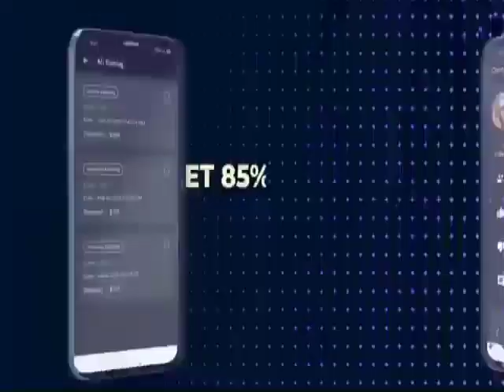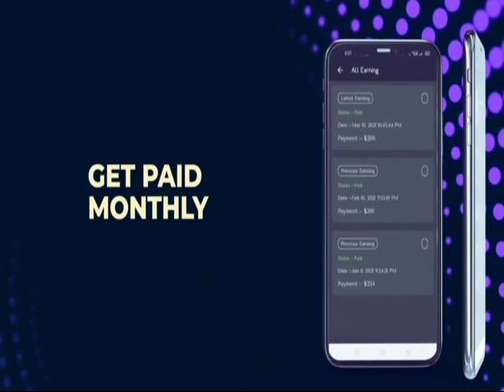तेरा बापू ठेकेदार तने लाड प्यार से पाली !! Gaam Ka Desi Chora 3D Brazil !! Raju Punjabi Remix !!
तेरे बाप को ठेकेदार से तेरे लाड प्यार दे ताली म्हारे जमीदारा का काम से बापू खेता में हारी ना व्हाट्सएप ना फेसबुक में टूटा साइकिल यूज करूं मेरी बुलेट लेने की औकात नहीं मैं सिंपल फोन यूज करूं

स्टूडियो वॉइस व प्रचार सोंग बनवाने के लिए सम्पर्क करें

1 Voice - 100 Rs

10 Voice - 800 Rs

Dj Pintu Sharma

Singer: Raju Punjabi
Lyrics: Krishan Godara
Music Label: Vr Bros
Entertainment Gaam Ka Desi Chhora
Lyrics: Raju Punjabi

Latest Haryanvi Song “Gaam Ka Desi Chhora”. Lyrics of this song is penned by Krishan Godara, & Music is given by VR Bros Tera babu thekedar bda Tu laad Pyar t palli Mhare jamidare ka kaam s Babu kheta m halli x[2] Na what’s up na Facebook Tuta cycle m use kru Meri bullet Len ki ookat nhi r Simple phon m use kru x[2]